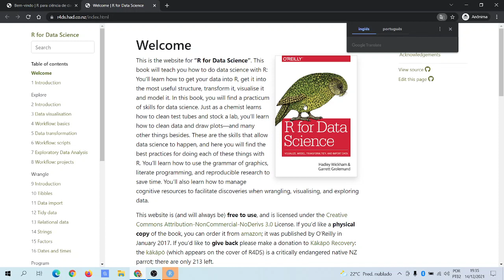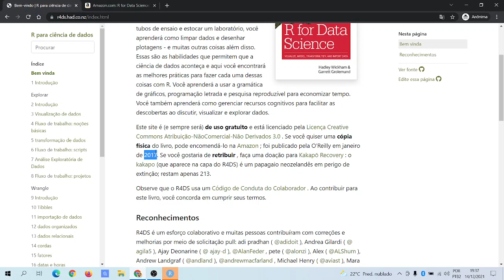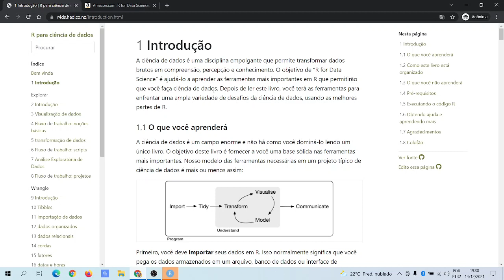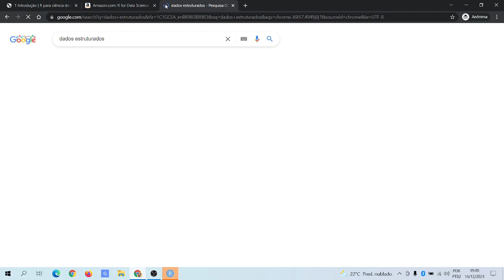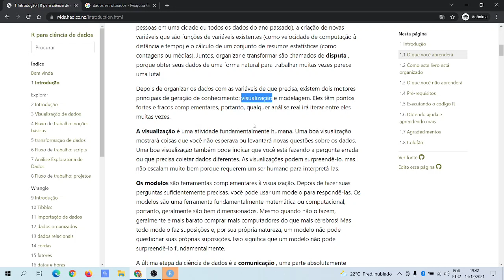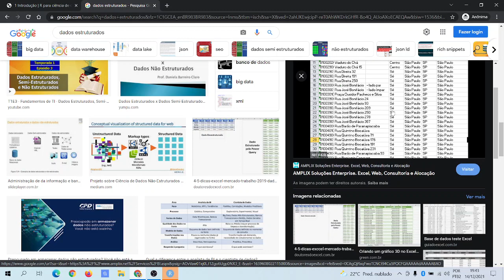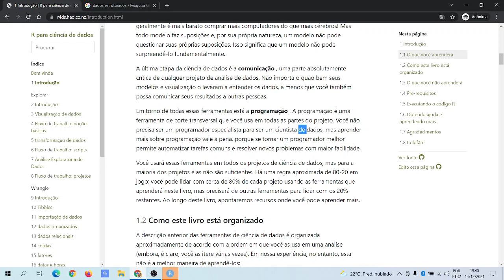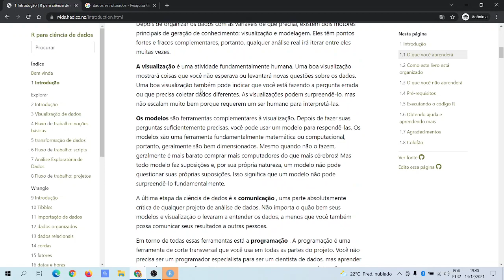Aula 2 - Introdução ao Material e a Ciência de Dados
Eae pessoal, nessa aula e apresento a descrição sobre o livro que será usado nas aulas e começamos a ver os primeiros conceitos de ciência de dados.